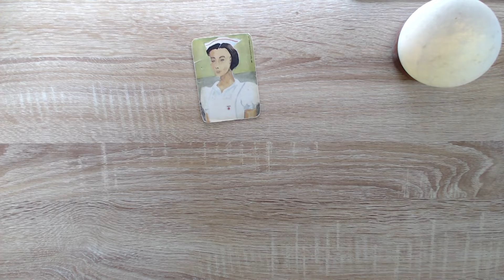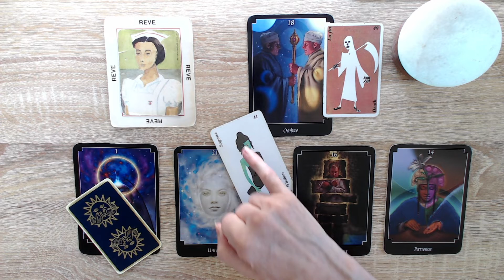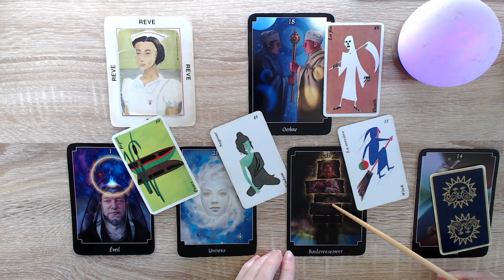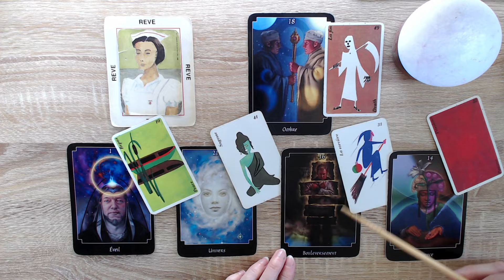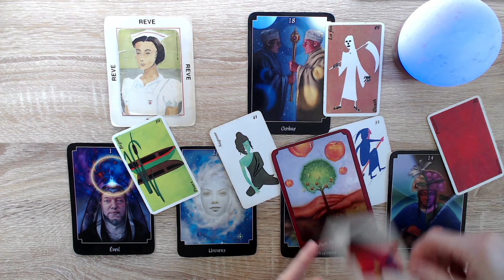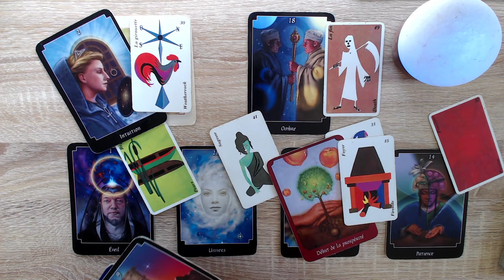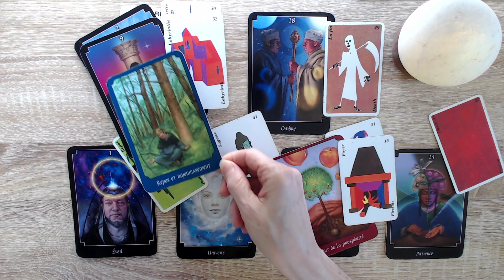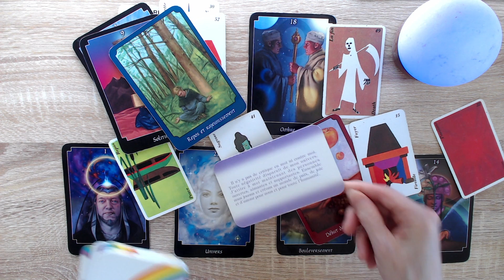Sorti de nos peurs et d'un jeu d'illusion. Changement significatif. Calme et paix retrouvés.